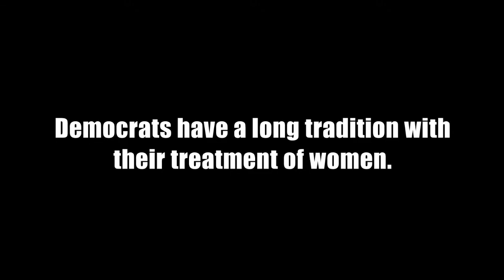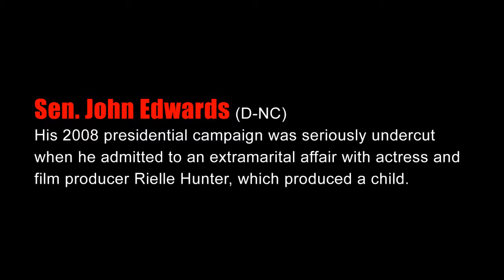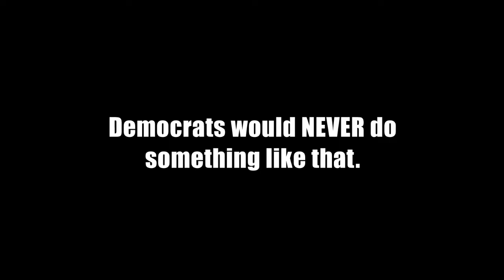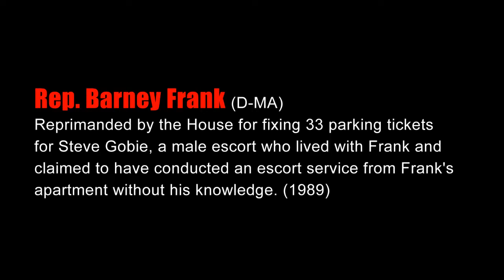Obama: If You Like Your Women...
War-on-Women, equal-pay version